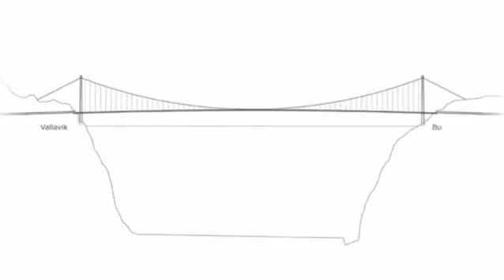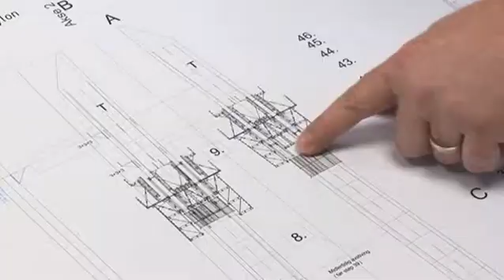English | Hünnebeck uses self-climbing formwork at the Hardanger Bridge Norway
Due to be completed in 2013, the graceful new Hardanger suspension bridge will span some of the most beautiful scenery in Norway while also opening an important motorway for the area. Hünnebeck's self-climbing formwork has been chosen for the construction of the bridge's two vertical suspension towers.